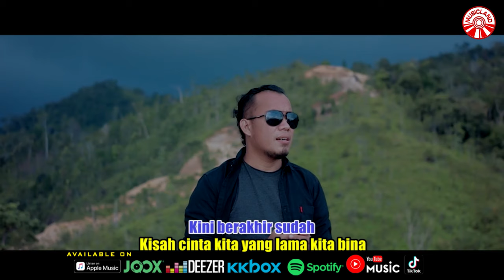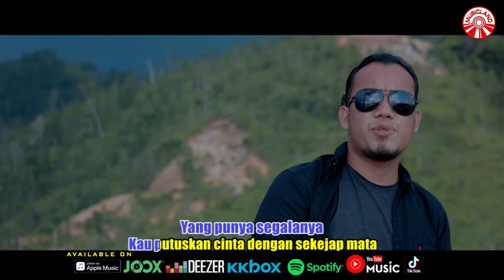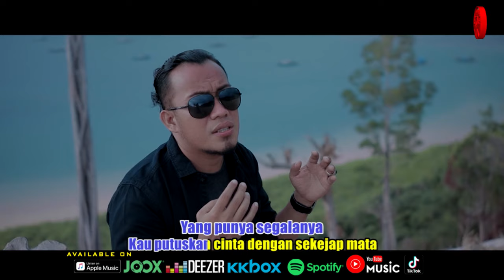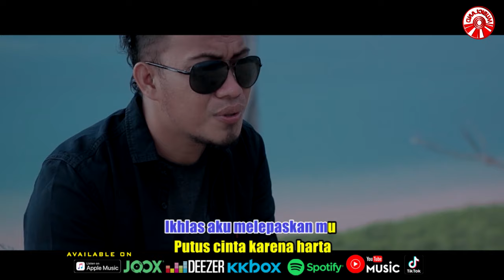Andra Respati - Kisah Cinta Berujung Sirna [Official Music Video HD]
Rasa tak percaya diriku ini
Kisah cinta kita yang lama kita bina
Kini berakhir sudah
Kini berakhir sudah

Mungkin karena dia
Yang punya segalanya
Kau putuskan cinta dengan sekejap mata
Ku orang tak punya
Ikuti keinginan orang tua mu
Sudah sayang lupakan aku
Trima dia sebegai pengganti diriku
Ikhlas aku melepaskan mu
Putus cinta kerena harta
Malang nasib ku yang tak punya
Aku mundur walau terluka
Asalkan dirimu bahagia

Mungkin karena dia
Yang punya segalanya
Asalkan dirimu bahagia

Kisah Cinta Berujung Sirna (Andra Respati)»»

Album : Andra Respati - Kisah Cinta Berujung Sirna